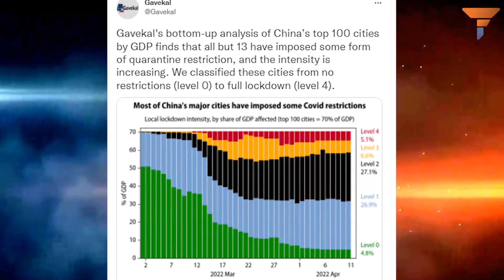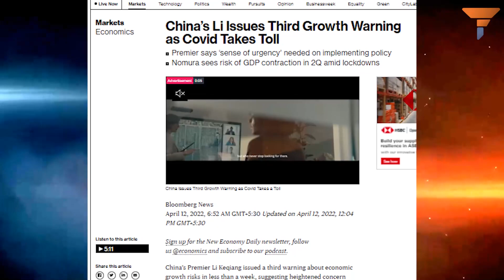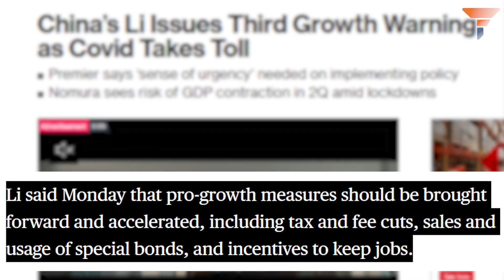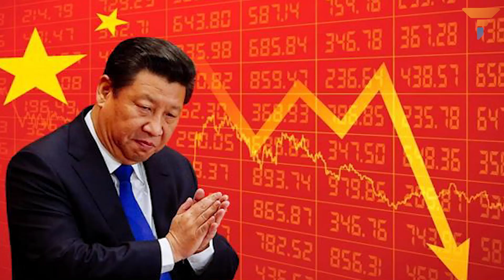Chinese premier drops a bombshell